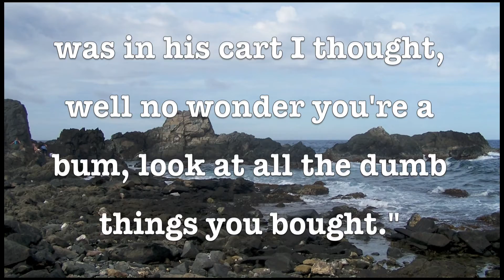Beck Deep thoughts 1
Beck Stakeholders meeting 09